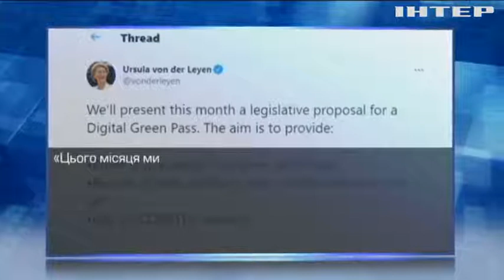"Зелена перепустка": ЄС запроваджує паспорти вакцинації населення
Уніфікований документ уже в розробці - яким він буде і коли з'явиться?